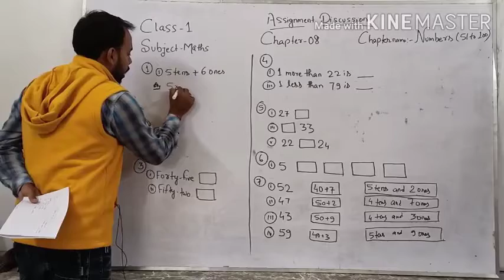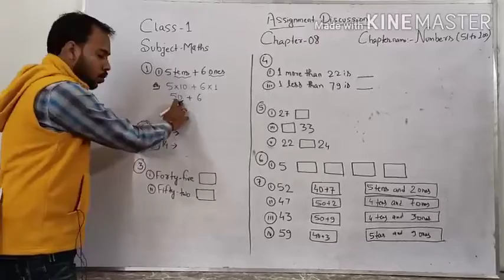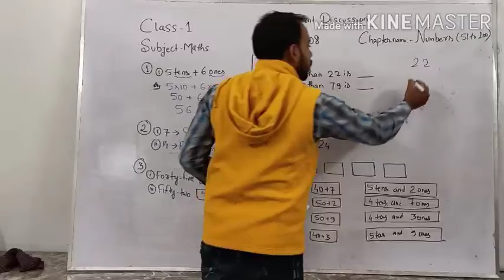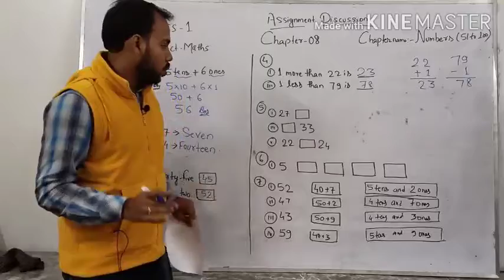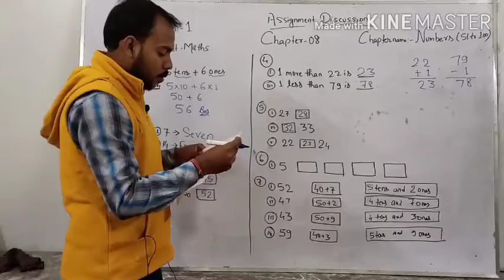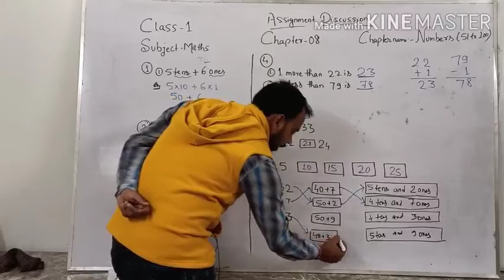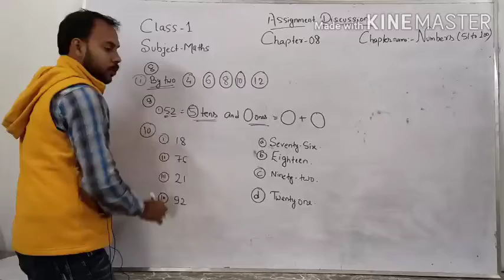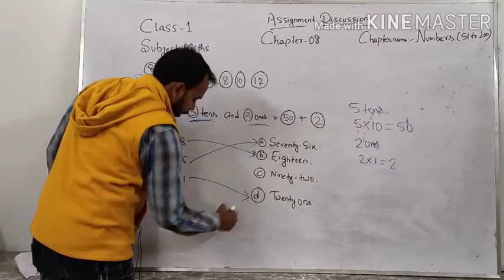Class 1 Math Lesson 8 Assignment Discussion